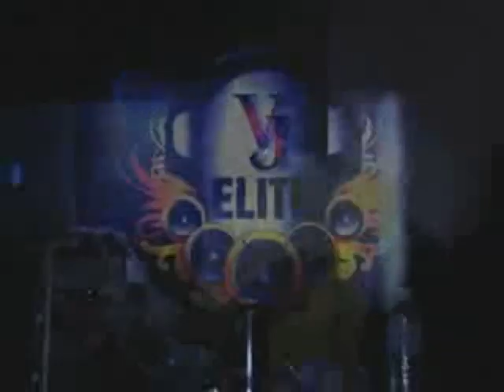vybz kartel ft,buju banton - kill batty bwoy